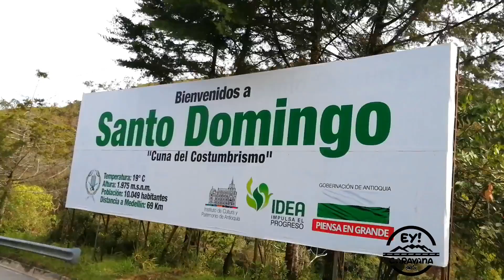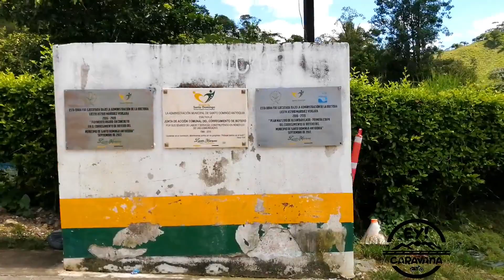SANTO DOMINGO l CAP 13 l CARAVANEANDO ANTIOQUIA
Hola ! ,  Somos ey caravana ! , Quisimos tomar el reto de recorrer Antioquia , para mostrar lo bello de nuestra tierra , y fomentar su turismo .
Para viajar no se necesita de mucho dinero , solamente ganas de conocer ; ve y disfruta lo lindo que es este regalo llamado vida .